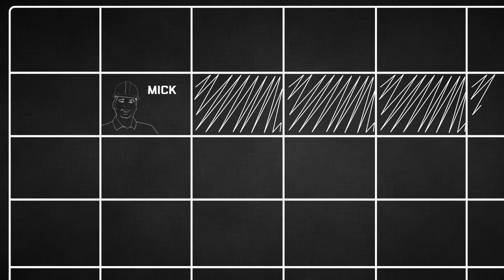Estes Career Pathways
Want to know how you can go from entry level to a vice president at Estes? Learn about three structured pathways that are available to all employees and consider how you might learn, lead and advance in your career at Estes.